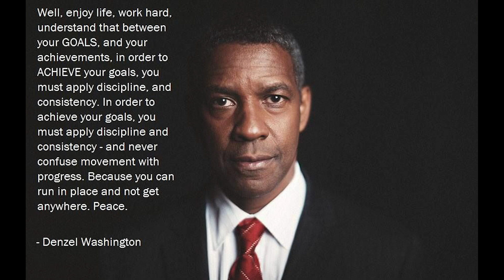Denzel Washington's Legendary Prank A Hollywood Icon's Playful Surprises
Title: "Denzel Washington's Legendary Prank: A Hollywood Icon's Playful Surprises"

Denzel Washington, the esteemed actor revered for his commanding performances and undeniable charisma, has captivated audiences with his talent on-screen. Beyond his powerful portrayals, there exists a charming and uproarious tale that illuminates Washington's lesser-known, playful side—a side that revels in lighthearted antics and spontaneous humor.

This delightful anecdote unfolded on the set of a blockbuster film, amidst the controlled chaos and creative energy that defined a Hollywood production. Washington, known for his professionalism and magnetic presence, seized an opportune moment to inject a touch of levity into the otherwise serious atmosphere.

As cameras rolled and the crew diligently worked to capture the perfect scenes, Washington plotted a playful prank that would leave his fellow cast and crew members in stitches. With a mischievous glint in his eye and a playful demeanor, he set his plan in motion.

Amidst the hustle and bustle of filming, Washington surreptitiously conspired with the prop department to orchestrate a series of unexpected, yet harmless, surprises. Ingeniously, he arranged for a series of prop mishaps that would elicit both confusion and laughter among his colleagues.

In the midst of a crucial scene, just as the tension mounted, a seemingly ordinary prop—a coffee mug—unexpectedly transformed into a squirting gag cup, dousing an unsuspecting co-star. The sudden burst of water prompted a mix of shock and laughter, setting off a chain reaction of bemusement among the cast and crew.

However, the hilarity didn't stop there. Washington's mischievous plan continued to unfold throughout the day. Props meant to be stationary unexpectedly moved, innocuous items produced unexpected sounds, and harmless surprises were strategically placed to create a sense of playful bewilderment on set.

The crew, initially caught off guard, soon caught on to Washington's playful antics. His infectious laughter and the gleam in his eye gave away the orchestrator behind the amusing shenanigans, fostering an atmosphere of camaraderie and joy amidst the rigorous filming schedule.

As the day drew to a close, Washington, with a twinkle in his eye and a grin that mirrored the mischief in his heart, revealed the playful ruse to his colleagues. The set erupted into laughter and applause, appreciating the Oscar-winning actor's ability to infuse moments of levity into their workday.

Washington's well-executed prank became a cherished memory on set, a testament to his affable nature and his ability to foster laughter and camaraderie amidst the demands of filmmaking. His playful spirit and clever sense of humor highlighted a side of the renowned actor that resonated with all who had the pleasure of sharing the moment, proving that even in the world of Hollywood stardom, a touch of playful humor brings people together in laughter.